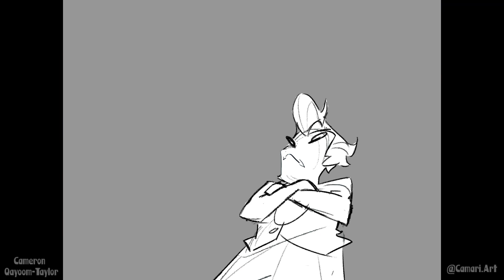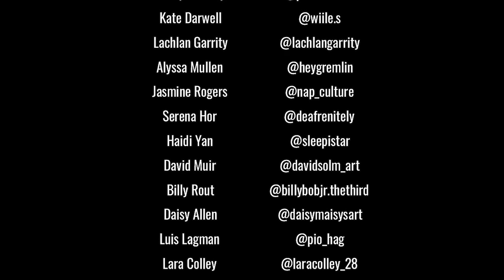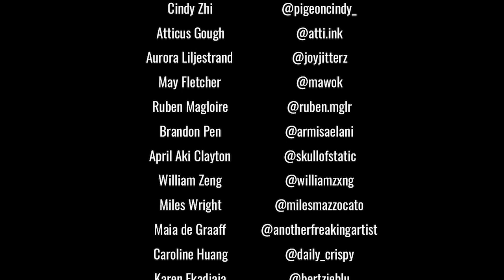Batman Reanimated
Holy animation Batman!

Here is Batman Reanimated-the culmination of over 4 months of work from over 70 animators.
 It was such a blast, thank you to everyone involved!

Organisers:

Wilton Lander
Remi Evans
Amira Stanbouli
Cameron Qayoom-Taylor
May Fletcher

Wilton Lander
Anna Nguyen
Gabby Hawkey
Kate Darwell
Lachlan Garrity
Alyssa Mullen
Jasmine Rogers
Serena Hor
Haidi Yan
David Muir
Billy Rout
Daisy Allen
Luis Lagman
Lara Colley
Jihee Park
Tony Chen
Jasmine Lai
Justin Hsieh
Cindy Zhi
Atticus Gough
Aurora Liljestrand
May Fletcher
Ruben Magloire
Brandon Pen
April Aki Clayton
William Zeng
Miles Wright
Han Nguyen
Maia de Graaff
Caroline Huang
Karen Ekadjaja
Julian Chang
Jasper Ly
Marceline English
Marshella Gohan
Shanna Yang
Hollie Secomb
Alex Banks
Zachary Zitis
Remi Evans
Cameron Qayoom-Taylor
Billy Bright
Austen Armstrong
Liana Duong
Emily Hestelow
hoi yie vivien chiu
Nusha Amigh Wheeldon
Michelle Huynh
Levi George
Jacob Taylor
Amy Chen
Yuna Jang
Fransisca Caitlyn Wijaya
Tyler Patten
Ray Hidayat
Amira Stanbouli
Elana Kwong
Patrick Tran
Paddy O'Brien
Natalie Tran
Will Savage
Theo Dahlstrom
Eric Lieu
Julia van Oppen
Hannah Kelly
Alexandra Preston
Tak Stapleton
Brenda Jie
Siann Lau
Benjamin Meyer
Henry Lund